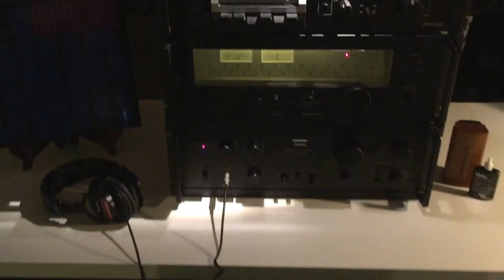Quick vid bench testing the Sansui gear.